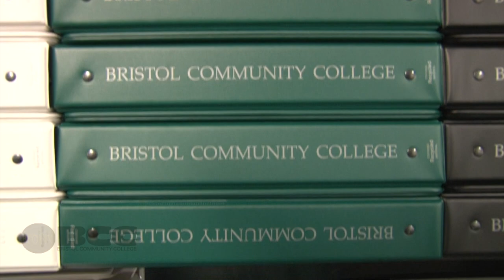Around BCC March 2014